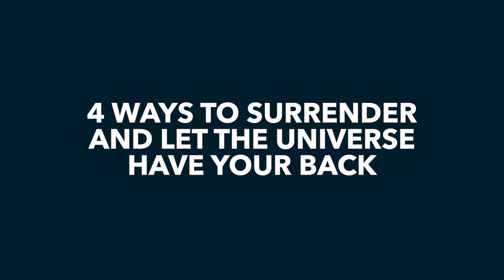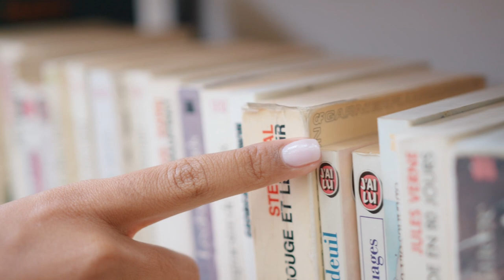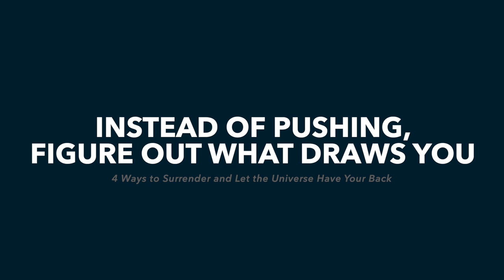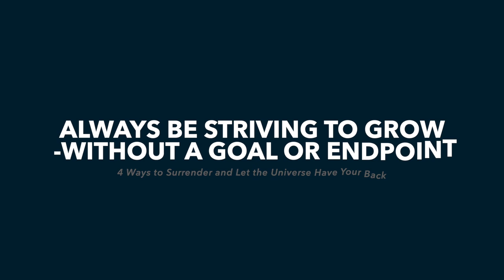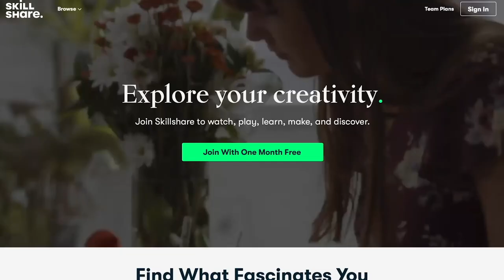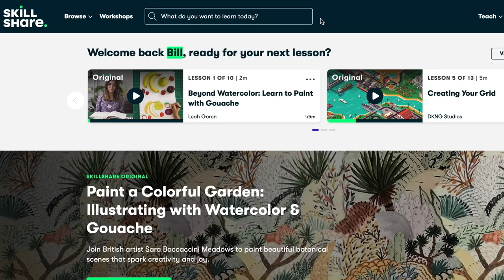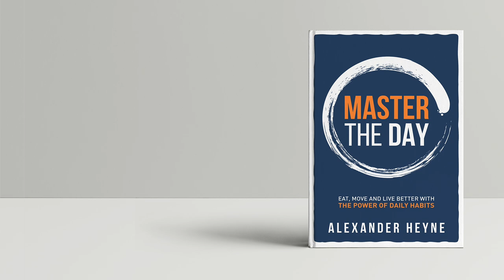4 Ways to Surrender and Let the Universe Have Your Back